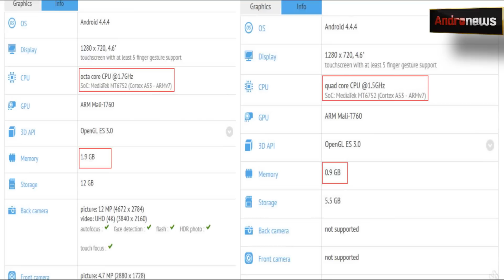Lenovo P70 - следующая модель линейки долгоиграющих с акб на 4000мАч в Light News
Думаю каждый любитель линейки долгоиграющих от Lenovo, задавал себе вопрос, когда же производитель выпустит новую модель? Lenovo P70 является новым устройством с акб на 4000мАч и чипом MTK6752 в старшей версии и MTK6732 в младшей.
Как вы увидили, устройство будет иметь 2 модификации, чтобы все клиенты были довольны. Для любителей мощной начинки в смартфон добавили дополнительный 1Гб ОЗУ.
Мне кажется на старшую версию будет на много больше спрос нежели на стандартную.

О подробностях, касающихся грядущей новинки Lenovo P70, в нашей новости Light News.

Следите за новостями на нашем портале - andro-news.com